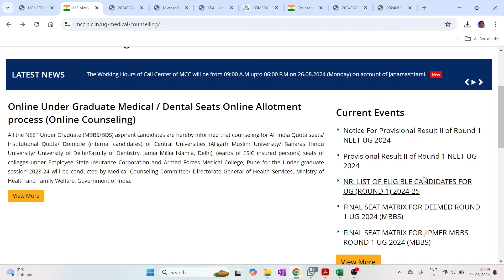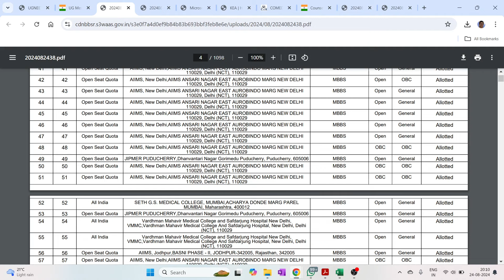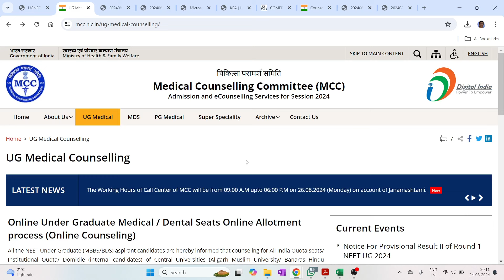MCC ALL INDIA QUOTA SECOND PROVISIONAL RESULTS ANNOUNCED / FINAL RESULT WILL BE TOMORROW